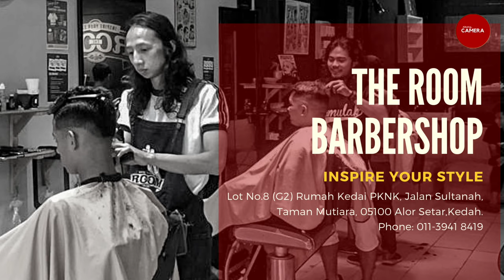Barbershop in Alor Setar